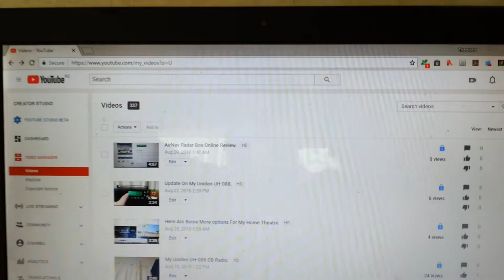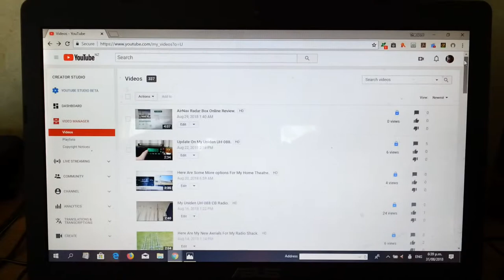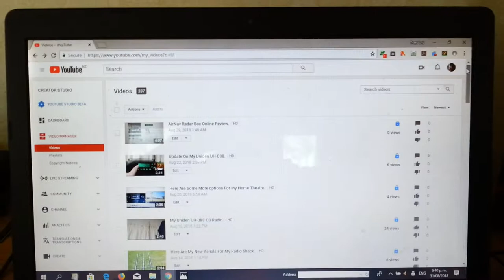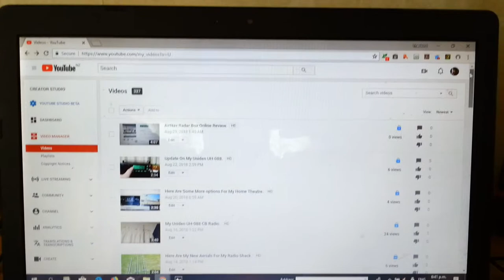I'm Over.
My life,  Everything!!..